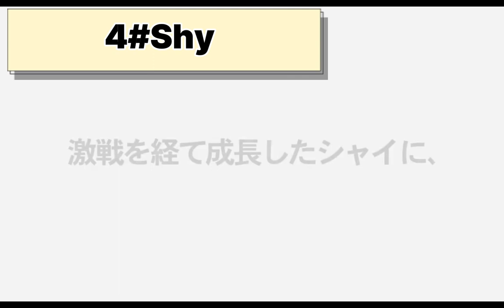Upcoming Anime That You Should Watch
animetop
bastard season 2,bastard season 2 coming,bastard season 2 renewed,bastard season 2 trailer,bastard season 2 episode 1,bastard season 2 release date,bastard season 2 heavy metal dark fantasy,bastard -heavy metal,anime,dark fantasy,netflix
animetrailer,
anime trailer,
anime trailer 2022,
anime trailer 2023,
anime trailer reaction,
anime trailer reaction mashup,
anime trailer music,
anime trailer edit,
anime trailer movie,
anime trailer chainsaw man,
anime trailer 2021,
anime trailer dub,anime last stand,
a anime movie,
a anime character,
anime ball codes,
anime bullies get what they deserve,
anime champions simulator,
anime clash,
anime champions,
anime champions simulator codes,
d anime comedy,
d anime store,
anime episode 1-12 english dubbed 2024 new full screen,
2022 trailer anime

a anime movie,
a anime character,
anime ball codes,
anime champions simulator,
anime clash,
anime champions,
d anime comedy,
d anime store,
anime episode 1-12 english dubbed 2024 new
ViniiTube,
Animeology,
AniNews,
Anime list,
oGVexx,
Esther One Piece,
Animan,
The Next Senpai,
AniClimax,